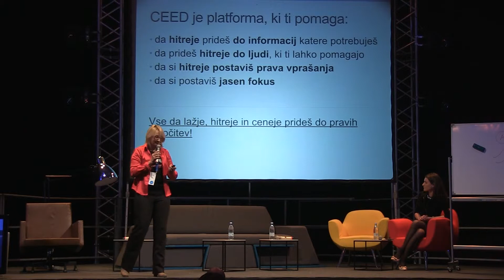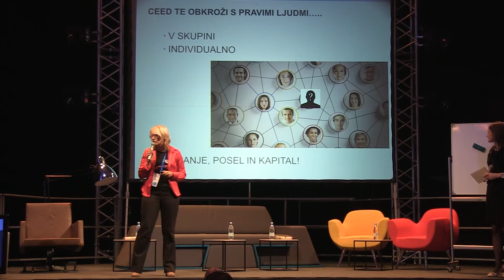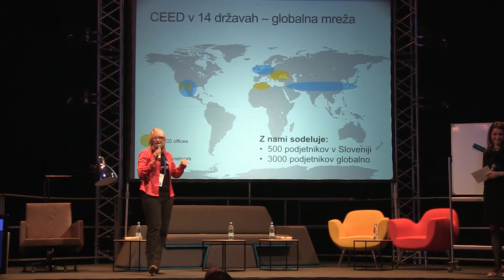10. Slovenski forum inovacij - Pitch - BARBARA BREGAR MRZLIKAR CEED SLOVENIJA